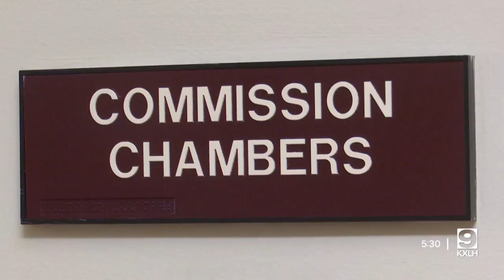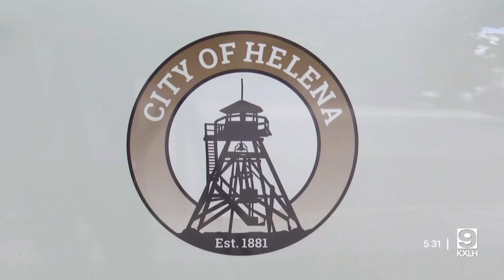Finalists announced for open City Commission seat